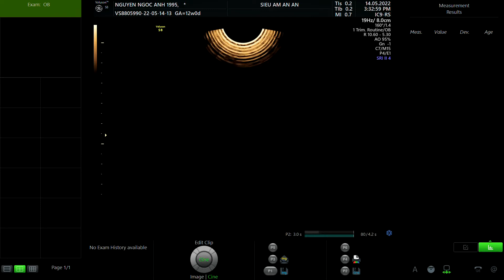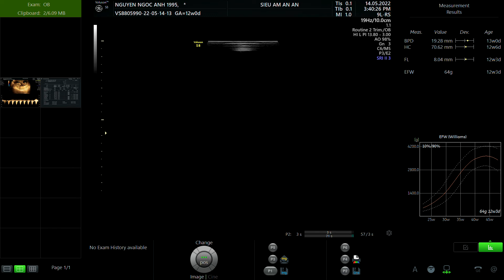NGUYỄN NGỌC ÁNH 1995 p1